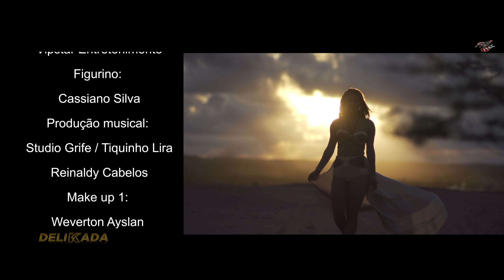BANDA DELIKADA - DIZ PRA MIM - CLIPE OFICIAL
Artista: BANDA DELIKADA
Produção Musical:
Ano: 2018

►Compositores/Bandas/Cantores/ não for de acordo com o vídeo, enviar um e-mail para: , com a solicitação de remoção, a música será removida imediatamente sem exceção alguma.